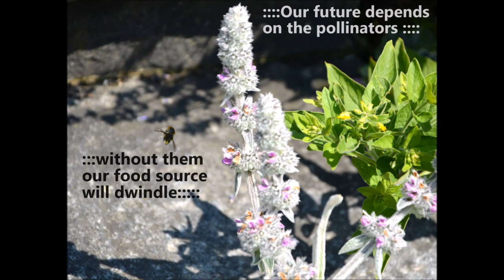Butterflies and Bees in the Summer Wind HD1080 (Bokeh Photography)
Western marbled white [Melanargia occitanica] Butterfly, Brimstone Butterfly [Gonepteryx rhamni]  and  Bees  on Liatris spicata flower.
Enjoy my observation video / Photo Dia Show!

May the wings of the butterfly kiss the sun.
And find your shoulder to light on.
To bring you luck, happiness and riches.
Today, tomorrow and beyond. (Irish Blessing)